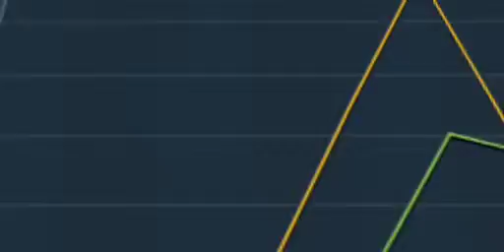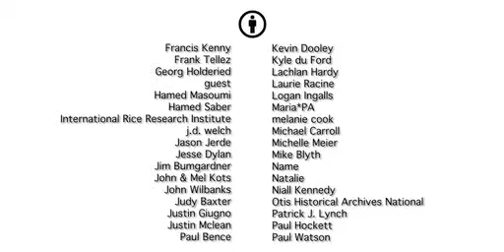Science Commons - Creative Commons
Scientists give compelling reasons why we should share our research as open access.